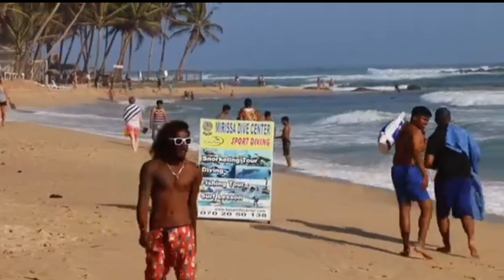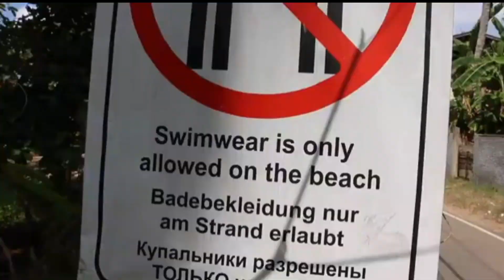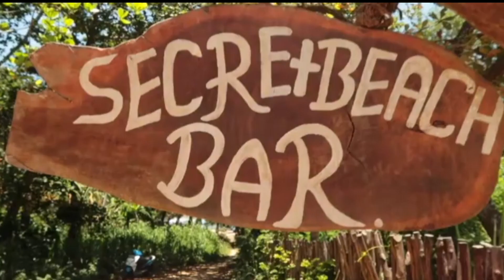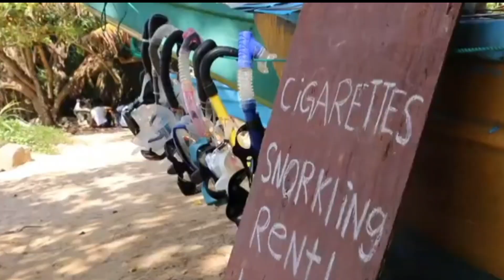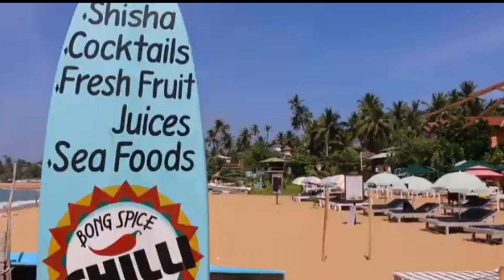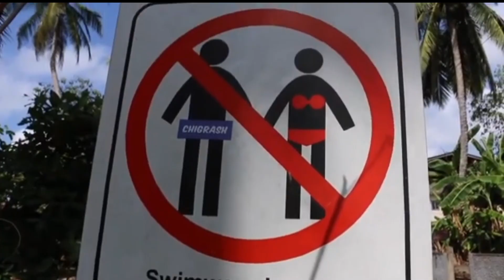Unawatuna Beach: A Gem on the Southern Coast of Sri Lanka |Explore the World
🔹️Hi Friend.

🔹️kye word _
family-friendly
beach
surfing
snorkeling
diving
hiking
relaxation
nature
secluded
beautiful
unspoiled
affordable
family-friendly
couples' getaway